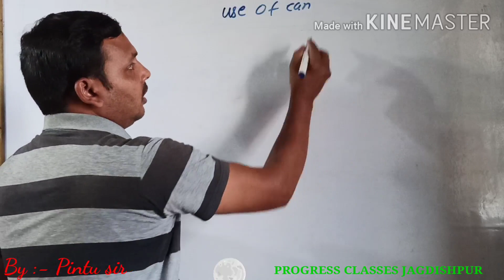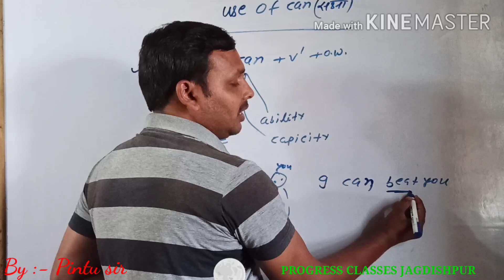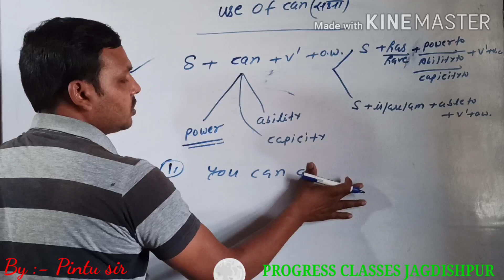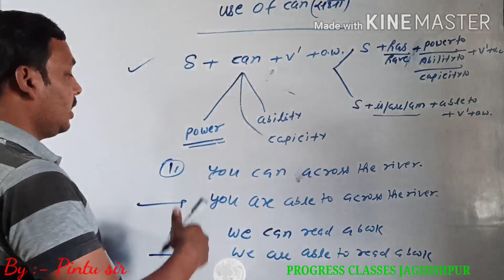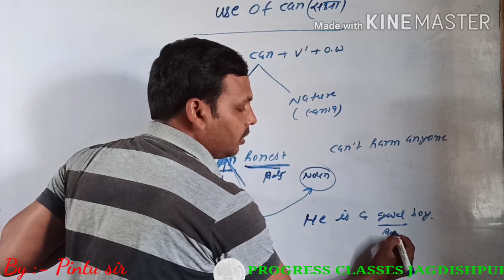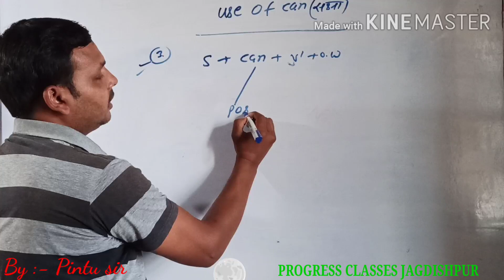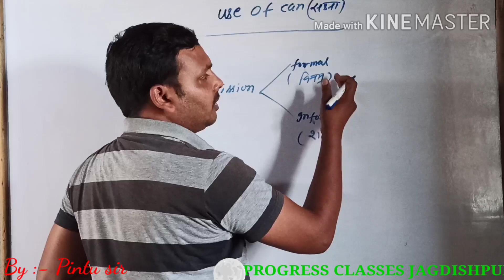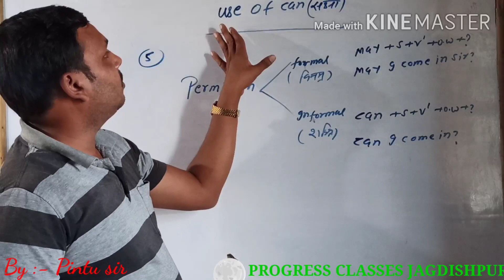Concept of modal Verb [Part-2] Use of Can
इस चैनल के माध्यम से Isc 11th 12th Chemistry & English की संपूर्ण तैयारी Trick एवं Technic के माध्यम से कराई जाती है।

अतः आप पहले वाला विडियो नही देखे हे। तो निचे दिया गया link पर क्लिक करे

Concept of modal varb  [ Part:-1 ]

ताकि वीडियो upload करूं तो से पहले आप तक पहुंचे।